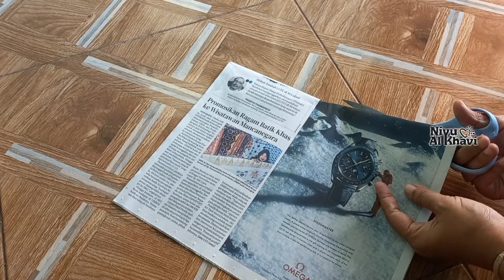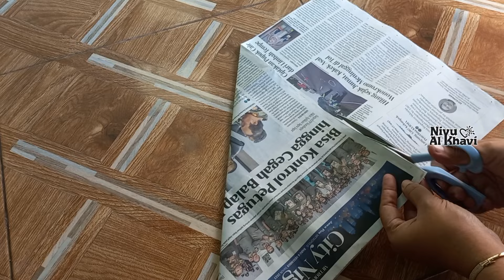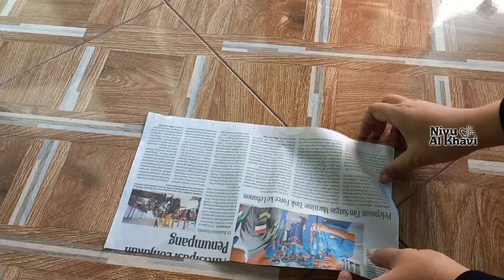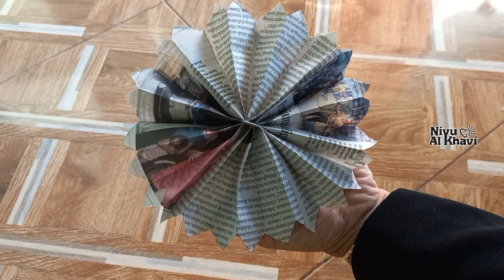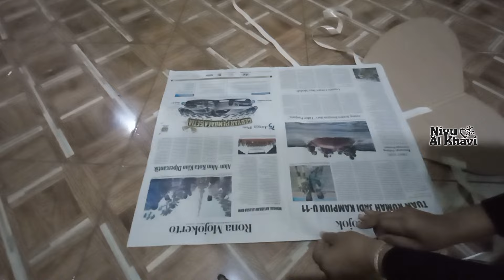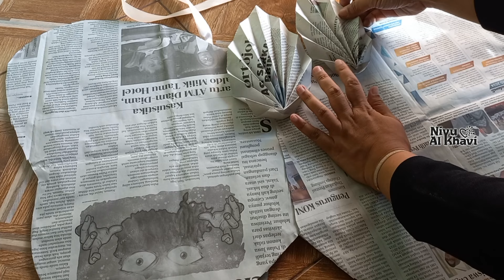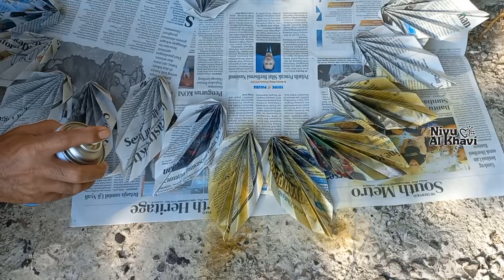Tutorial Sayap Karnaval Dari Koran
Assalamualaikum.
Video ini lanjutan dari video yang baju karnaval cewek dari koran
Di video ini saya membikin sayapnya
Simak videonya sampai habis ya
Selamat menonton
Semoga apa yang saya bagikan bermanfaat
Selamat Berkreasi
Terimakasih semua
Wassalamualaikum